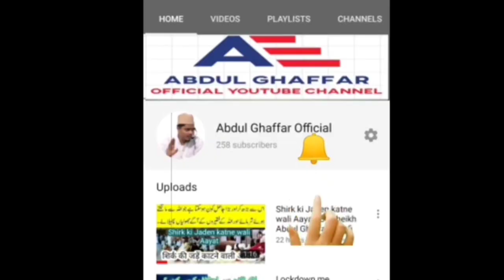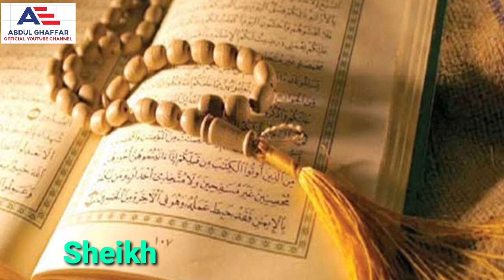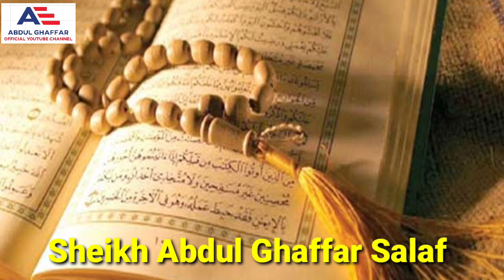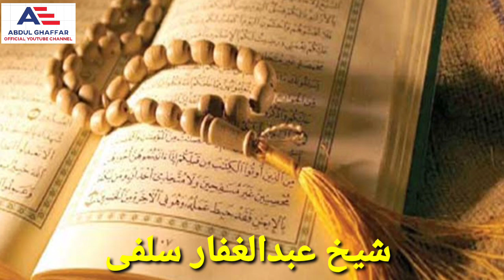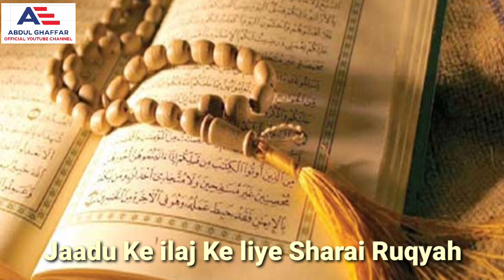Jaadu Ke ilaj Ke liye Sharai Ruqyah By Sheikh Abdul Ghaffar Salafi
Jaadu Ke ilaj Ke liye Sharai Ruqyah By Sheikh Abdul Ghaffar Salafi Hafizahullah

(All Products 10%Discount)

Nikon DSLR camera D5600 Best Youtuber Camera

Canon DSLR camera EOS D200 Best Youtuber Camera

Boya best Mic Mobile & DSLR camera Microphone BYM1

Digitek DTR 550LW Tripod Best Camera Stand

Voltas 1.5 Ton 3 Star Inverter Split AC Best AC

Acer Aspire 5 Slim 7th Gen Core i3 15.6-inch Thin and Light Laptop (4GB/256 SSD) BEST selling online Products

Redmi Note 8 (Neptune Blue, 6GB RAM, 128GB Best selling online Products

Samsung Galaxy M30 (4×64) (Price 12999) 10%Discount

My Mobile Realme XT Best Camera Phone (10%Discount)

Kal Na kar Kal ka koi bharosa nahi letest lecture

Lockdown 5 Me Masjiden Khul Rahi Hain Magar Dhyan Rahe.